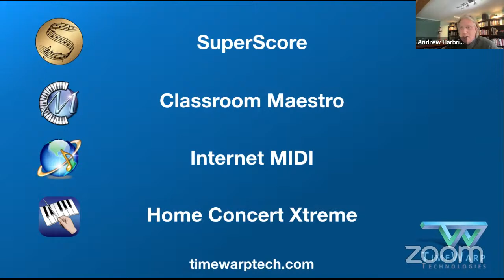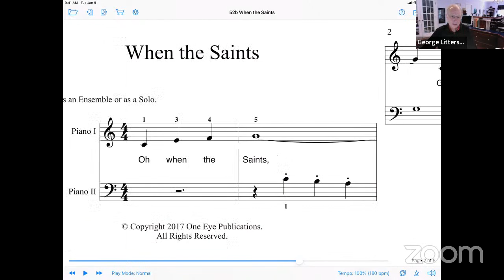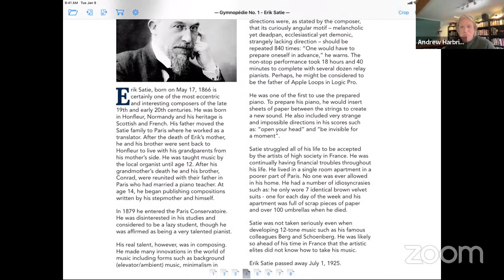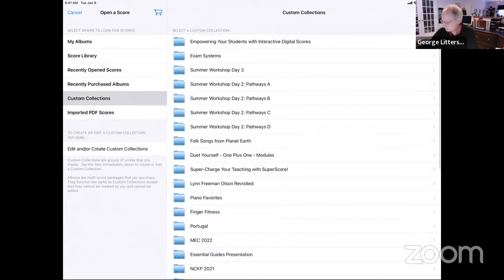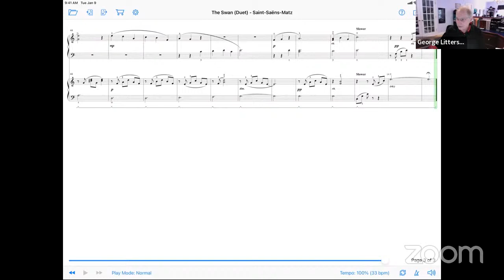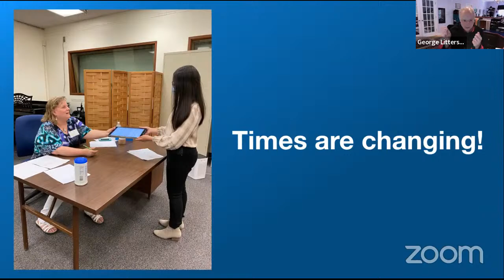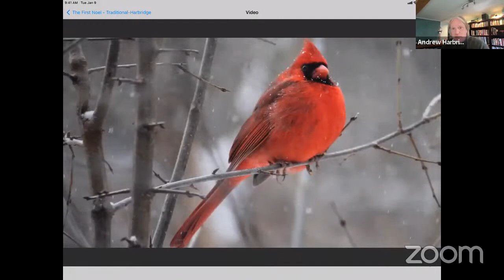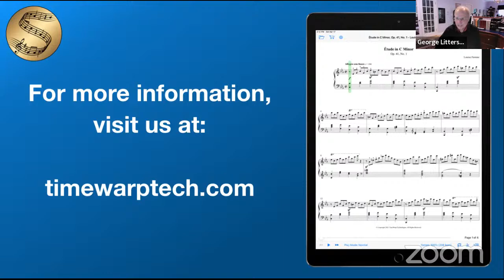Empowering Your Students with Interactive Digital Scores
George Litterst of TimeWarp Technologies and Andrew Harbridge of Harbridge Publishing House (and CC Examiner) demonstrate their latest features within the SuperScore app for assisting students with their practicing and preparation for exams between lessons.